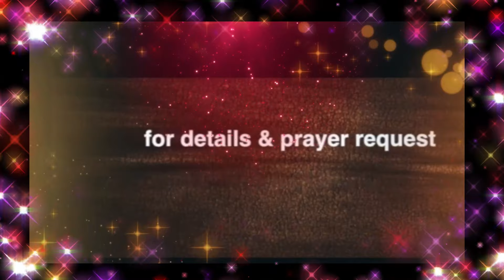JESUS THE DIVINE HEALER - EPISODE - 1645